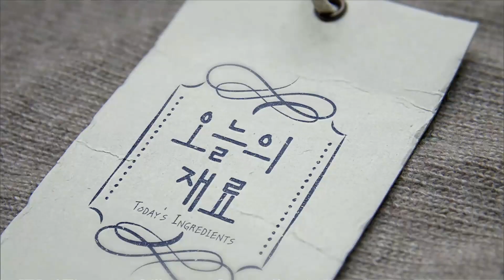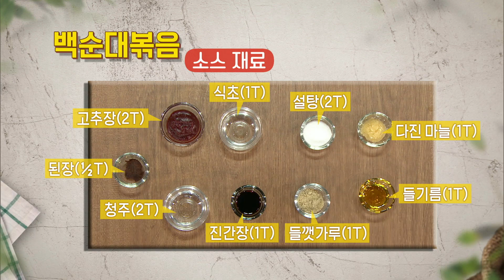최고의 요리 비결 - 고준영의 백순대볶음과 매운 순대볶음_#001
공식 홈페이지 고준영의 백순대볶음과 매운 순대볶음,

[ 백순대볶음 ]

- 주재료
순대(300g), 대파(90g), 당근(90g), 마늘(8쪽) , 청양고추(2개), 양배추(200g), 쫄면(120g), 깻잎(50g)

- 양념재료
들기름(2T), 들깻가루(2T), 생강술(1T), 후춧가루(약간), 식초(1T), 맛술(2T), 소금(약간)

- 소스재료
된장(½T), 고추장(2T), 식초(1T), 설탕(2T), 다진 마늘(1T), 청주(2T), 진간장(1T), 들깻가루(1T), 들기름(1T),

1. 양배추(200g) 썰고 마늘(8쪽) 편 썰기
2. 당근(90g) 채 썰고 대파(90g), 청양고추(2개) 어슷 썰기
3. 순대(300g) 썰기
4. 팬에 기름 두르고 마늘, 양배추, 당근, 순대 볶기
5. 맛술(2T), 생강술(1T), 쫄면(120g) 넣어 익히기
6. 소금(약간), 후춧가루(약간), 식초(1T), 들깻가루(2T), 들기름(2T) 넣어 양념하기
7. 청양고추, 대파 넣어 센불에 볶기
8. 진간장(1T), 고추장(2T), 다진 마늘(1T), 설탕(2T), 청주(2T), 식초(1T), 된장(½T), 들기름(1T), 들깻가루(1T) 섞
 어 소스 만들기
8. 크게 썬 깻잎(5장) 올리기

[ 매운 순대볶음 ]

- 주재료
순대(300g), 양파(60g), 대파(90g), 양배추(100g), 통깨(1T), 청양고추(1개), 깻잎(5장), 식용유(1T)

- 양념재료
고추장(1T), 식초(1T), 진간장(2T), 생강즙(1T), 후춧가루(약간), 고춧가루(1T), 설탕(1½T), 다진 마늘(1T), 들기름(1T), 들깻가루(2T),

1. 양파(60g), 순대(300g) 썰기
2. 진간장(2T), 고추장(1T), 다진 마늘(1T), 생강즙(1T), 고춧가루(1T), 설탕(1½T), 식초(1T), 후춧가루(약간), 들깻
 가루(2T), 식용유(1T), 들기름(1T) 섞어 양념장 만들기
3. 웍에 기름 두르고 양파, 양배추(100g), 대파(90g), 순대 넣어 볶기
4. 중불로 줄여 양념장 넣어 볶기
5. 청양고추(1개), 통깨(1T) 섞기
6. 채 썬 깻잎(5장) 올리기